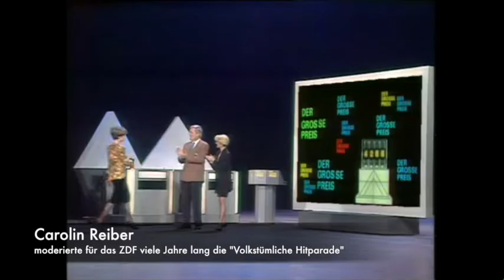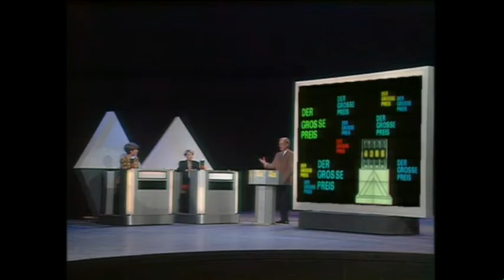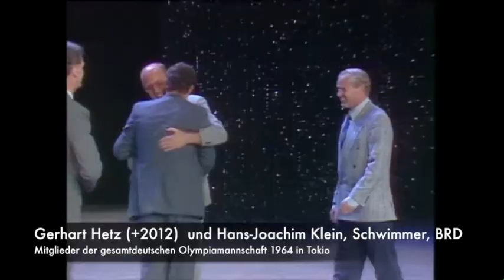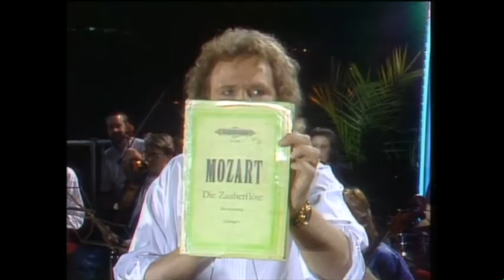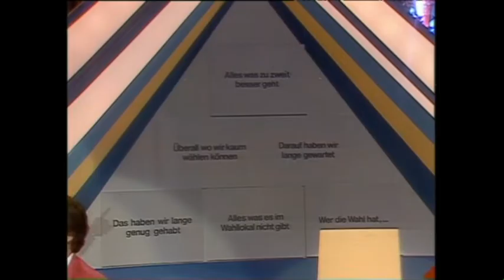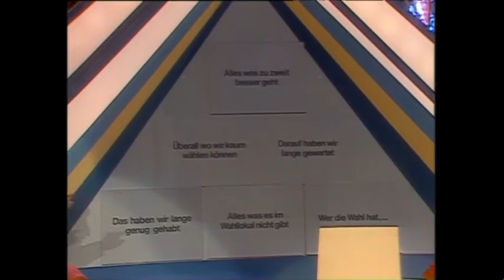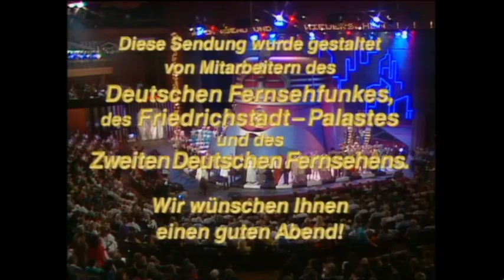50 Jahre Fernsehen - "Guten Abend, Deutschland", die erste BRD-DDR-Fernsehshow vom 6. Mai 1990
Ein halbes Jahr nach der Maueröffnung durfte ich für das ZDF und für den "Deutschen Fernsehfunk der DDR (DFF) die allererste gesamtdeutsche Fernsehshow gestalten, natürlich unter der strengen Aufsicht der beiden Unterhaltungschefs Wolfgang Penk (ZDF) und Udo Foht (DFF). Idee war, die jeweils beliebtesten Fernsehshows mit ihren Showmaster*innen aus Ost und West zu präsentieren. Live aus dem Friedrichstadtpalast Berlin.